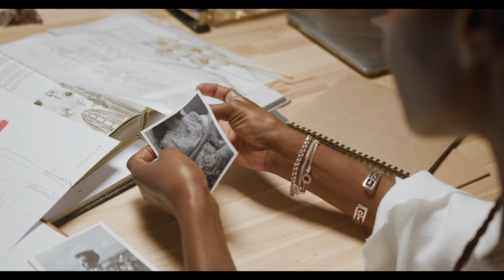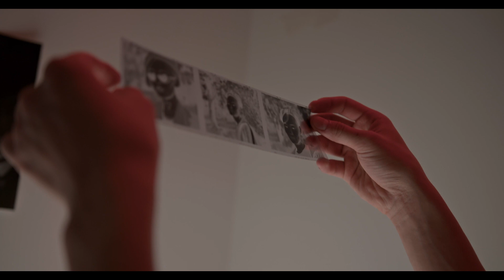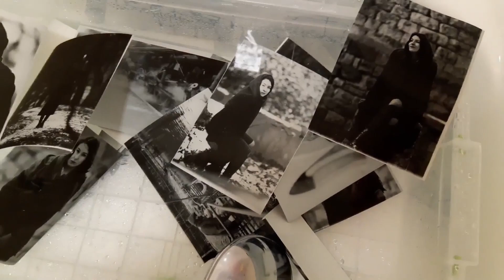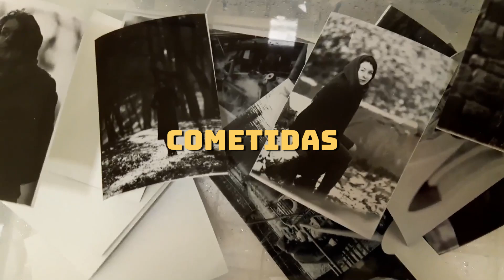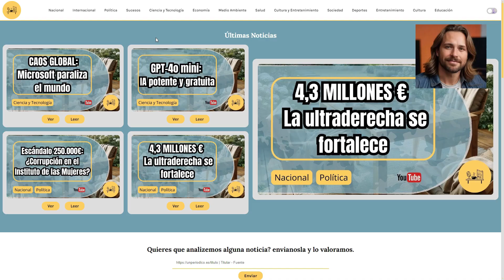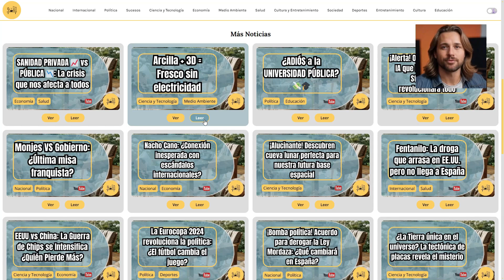Las Rapadas: El rostro oculto de la violencia franquista contra las mujeres